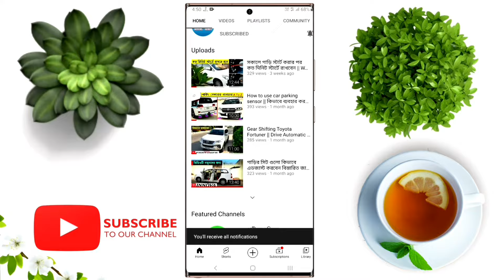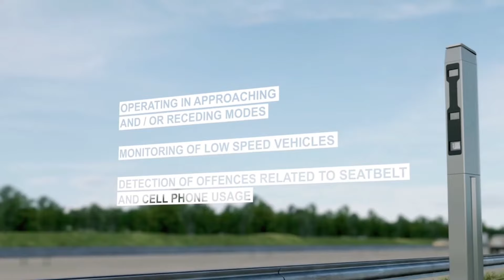বিদেশের স্পিড ক্যামেরা সম্পর্কে বিস্তারিত | Road Speed Camera Explain | Saudia, Dubai, Qatar, Kuwait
বিদেশের রোড স্পিড ক্যামেরা সম্পর্কে বিস্তারিত জানুন || Road Speed Camera Explain || Saudi Arab, Dubai, Qatar, Kuwait, Oman, Bahrain

saudi road camera, road safety camera, road safety camera in kerala, road 96 save adam or keep camera khao san, road live camera,
dubai road camera, dubai road camera flash, dubai road camera system, dubai road camera fine, dubai road camera types,
qatar road camera, qatar road camera, qatar road camera fine,
oman speed limit, oman speed limit buffer, oman speed limit grace, oman speed cameras, oman speedway, oman speed up, oman shoaib akhtar speed,
bahrain speed limit, bahrain speed trap, bahrain top speed, bahrain testing 2022, top speed bahrain, speed cameras bahrain speed f1, bahrain top speed, top speed bahrain 2022,